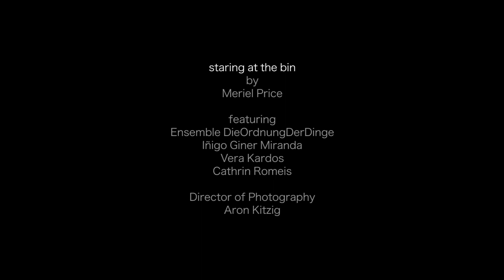Staring at the bin (part of the "staring at the bin" series)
Staring at the bin is a collection of minuscule performances in public spaces, events so tiny they appear to be coincidences or strange chance occurrences.These musical and theatrical events (distilling music and theatre to its essence; the rest, the beat, repetition or variation) are seamlessly fused to life in urban spaces.

Material for the events is drawn from actions found in the urban environment, therefore each performance for each place and each city will be unique, adapting itself to the physical characteristics of the city space as well as drawing from behaviours specific to that city or site.